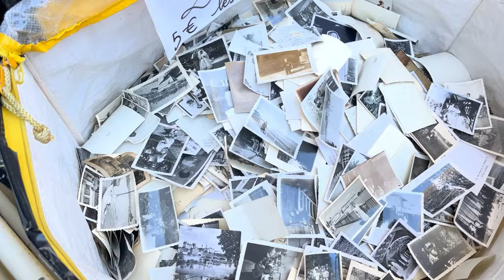How To Change Your Life, Starting Now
I was fired at age 55, and it set me on a path to change my life -- and fast. By age 56, I had moved to Paris and started my own coaching business. I've never looked back. You can do this, too (although you may have other goals in mind!).

FREE ways to support me:
Tools I use daily and LOVE to recommend:
⚡️ Systeme.io (all-in-one platform for website, email, courses and more):
My name is Mary Schiller (aka Mary in Paris), author, publisher, coach. If you want to learn how to make money online, impact people's lives and live the laptop lifestyle, you’re in the right place. I'm happy you're here. XO Mary

Note: The information on this YouTube Channel and the resources available are for educational and informational purposes only.​ As always, there is a risk with any business. I am not a financial advisor. Nothing in this video should be considered legal advice.